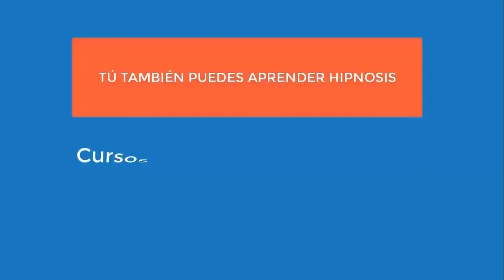5959 INTERESANTE, tristeza muy profunda, ex agresivo, rencor, culpas, empoderar. Aurelio Mejía hipno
Hipnosis introspectiva por Aurelio Mejía a distancia, en línea por internet. INTERESANTE, tristeza muy profunda, ex esposo agresivo, rencor, culpas, empoderar. Copacabana, Antioquia, Colombia. 22 marzo 2024.

CURSOS DE HIPNOSIS EN 2024:
Ciudad de México: mayo 16 al 18.
Las Vegas: mayo 23 al 25.
Madrid: junio 14 al 16.
Munich, Alemania: junio 27 al 29.
Lima, Perú: Septiembre.
Medellin, Colombia: noviembre.